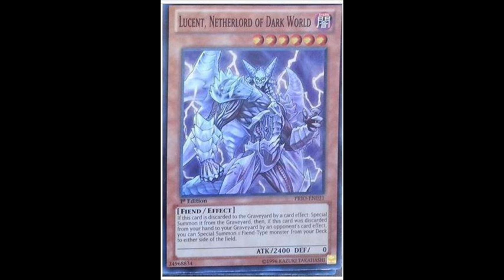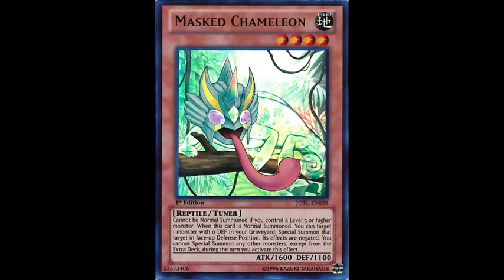Lucent Netherlord of the Dark World is exactly the type of card DW needed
Good yet not broken, not necessarily a staple